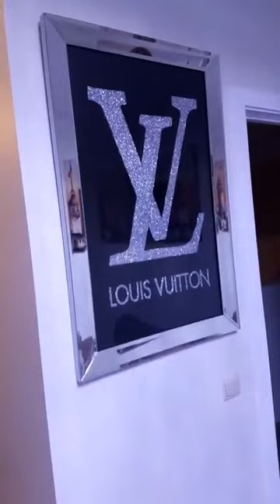DS Collections très en colère contre Yvidero après son plagiat Elle recadre et clash ses détracteurs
Emmanuella Keita en colère contre Yvidero après son plagiat Elle la recadre